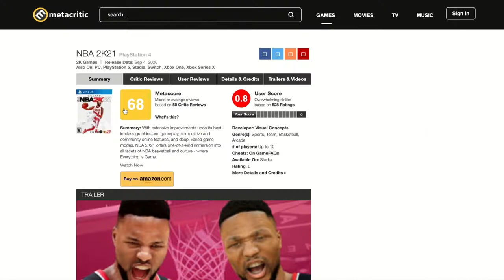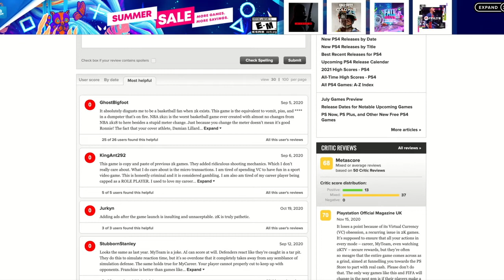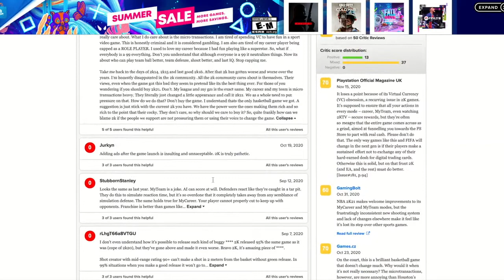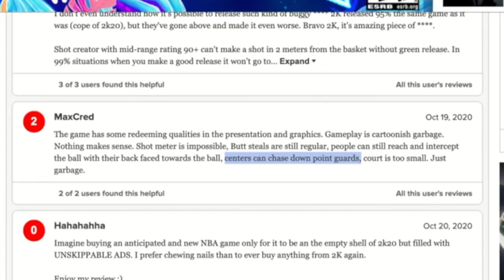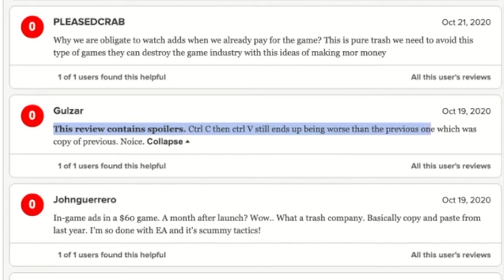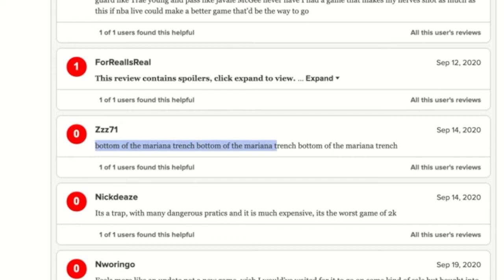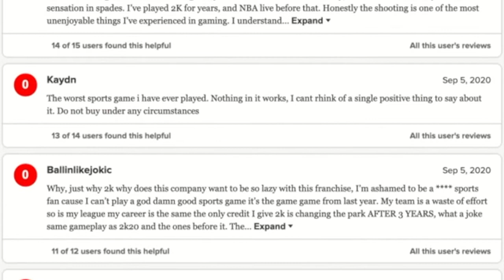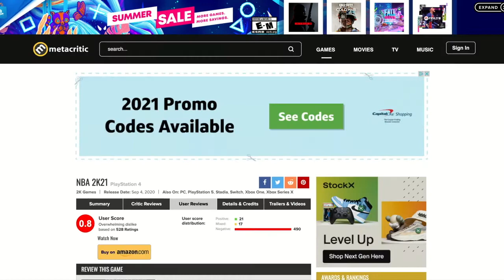Reading BAD GAME Reviews | NBA 2K21(Rant)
With NBA 2K22 just around the corner, I went ahead and read some of the awful reviews of NBA 2K21 Current and Next Gen. Which makes the game a real contender for worst NBA 2K of ALL TIME!!
not like it?
◾Produced by Raideronthebeat